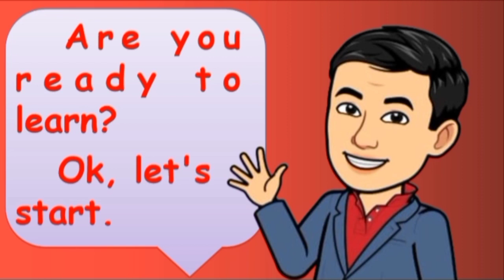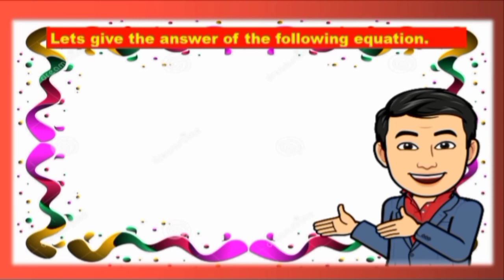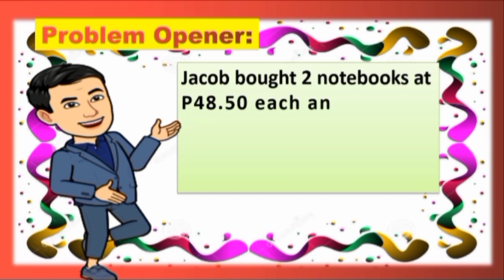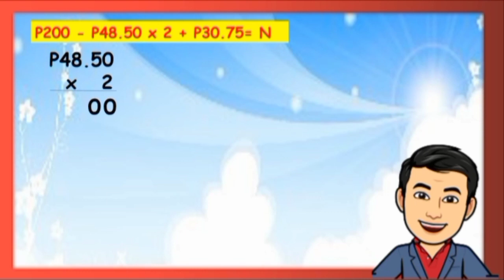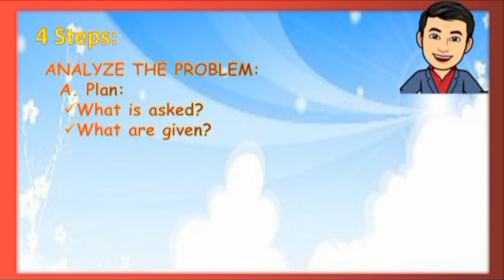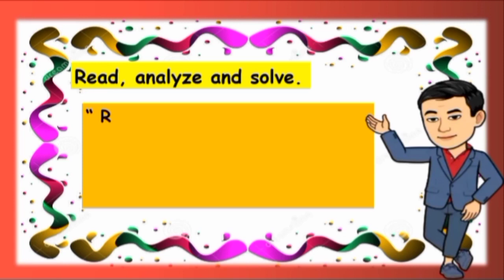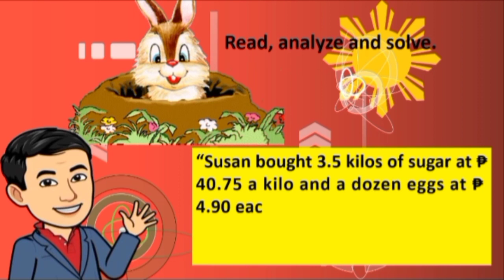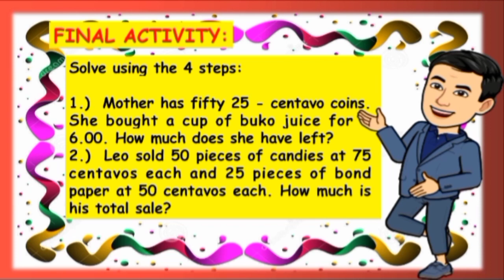Solving Multi-Step Problems Involving Multiplication & Addition or Subtraction of Decimals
Hello guys... Another video lesson in Math. I hope it will help to those who teach Grade 6 Math - Solving Multi-Step Problems Involving Multiplication and Addition or Subtraction of Decimals, Mixed Decimals and Whole Numbers Including Money Using Appropriate Problem Solving Strategies and Tools . Happy Learning - Happy to Share!!!